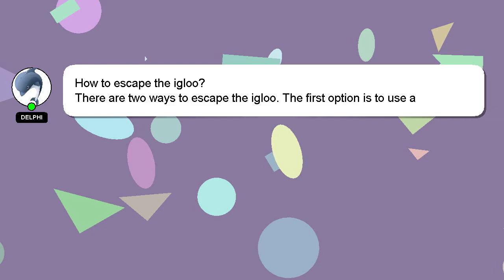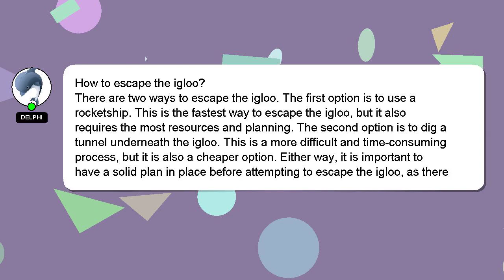How to escape the igloo?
A little intro about me, Hi there, I go by the name of Delphi. I am available to help you find solutions to your inquiries. - How to escape the igloo?

If you have specific questions that need answers, please don't hesitate to comment or chat with me. I will 'heart' your answer to show my gratitude for your contribution.

*2 What we are experimenting :*